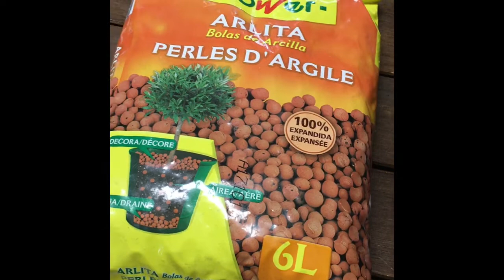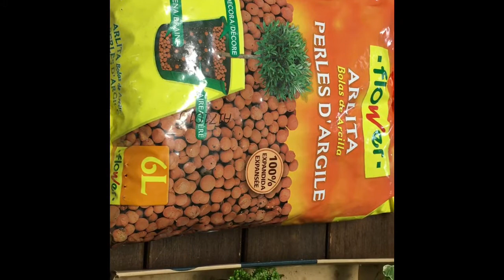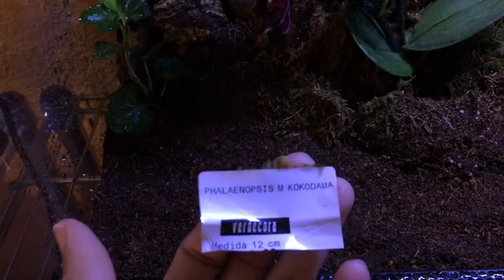Cómo Montar un Paludario paso a paso (Parte I) Vivarium dartfrog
Voy describiendo paso a paso el montaje de un Paludario o orquideario. Setting up a dartfrog Vivarium